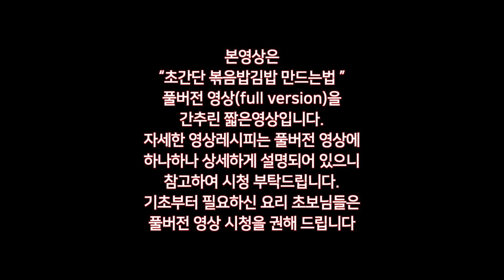(Short version)남은 김밥 재료로 볶음밥김밥 만드는법,김밥보다 더 맛있는 초간단 볶음밥김밥만들기,How to make fried rice gimbap(rice roll)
본영상은 “초간단 볶음밥김밥 만드는법” 풀버전 영상(full version)을 간추린 짧은영상입니다.
자세한 영상레시피는 풀버전 영상에 하나하나 상세하게 설명되어 있으니 참고하여 시청 부탁드립니다.
기초부터 필요하신 요리 초보님들은 풀버전 영상 시청을 권해 드립니다.

오늘은 누구나 실패 없이 쉽고 간단하게 만들 수 있는 초간단 김밥 만들기입니다!
바쁜 아침 시간에 냉장고에 남아 있는 야채를 가지고도,
김밥을 싸고 항상 남는 김밥 속재료를 가지고도 충분히 맛있는 초간단 김밥을 만들 수 있습니다.
고소하고 맛있게 볶은 볶음밥을 가지고 간단하게 김밥을 만들어보세요!
일반 김밥보다 더 맛있는 볶음밥김밥은 김밥의 속재료가 따로 놀지 않아
누구나 쉽게 맛있는 김밥을 빠른 시간 안에 만들 수 있답니다.
김밥을 싸면 항상 남는 김밥 재료들을 이제는 냉장고에 보관하지 마세요.
볶음밥용 재료로 모두 잘라, 고소하게 밥과 함께 볶아주세요.
한번 먹으면 멈출 수 없어 끝까지 먹게 되는 볶음밥김밥!
오늘은 우리 아이들을 위해 간단하게 만들 수 있는 점심메뉴로 볶음밥김밥을 준비해보세요

(볶음밥김밥 재료)
김밥을 싸고 남은 김밥 속재료,
김밥용김,
계란,
흰밥,
참기름,
통깨,
식용유,

“초간단 볶음밥김밥 만드는법” 풀버전 동영상은 아래를 클릭 해주세요!